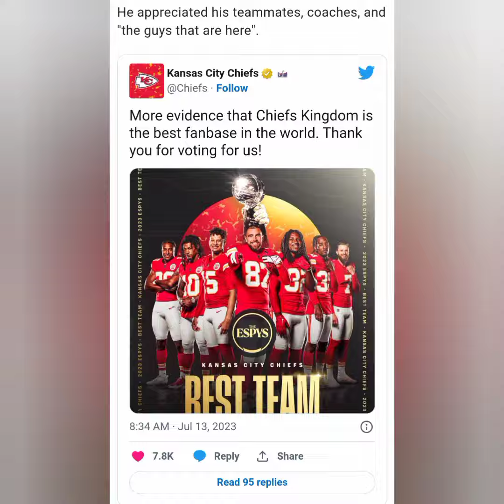2023 espy : Kansas City cheifs bags best team Award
2023 espy : Kansas City cheifs bags best team Award